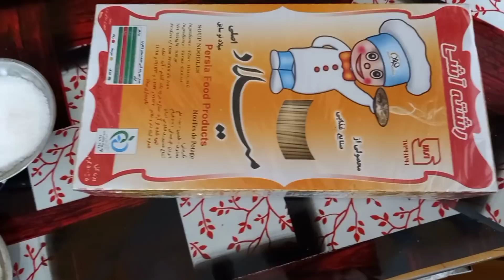بننده های عزیزم آش سبزی درست کردم بفرمایید 😋